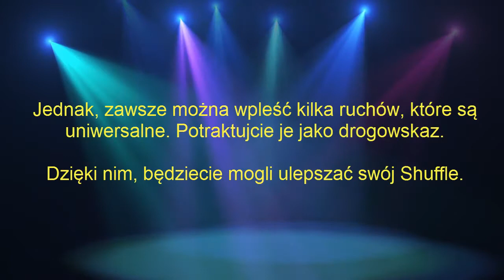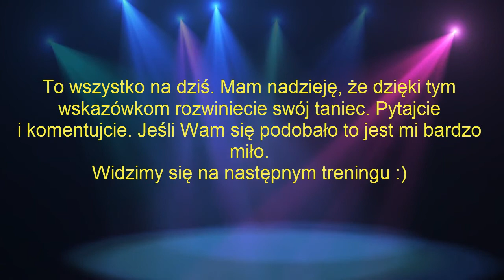Nauka tańca/ Shuffle Dance dla każdego/ Jak tańczyć ramionami i rękoma #12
Nauka tańca Shuffle Dance dla każdego. Dzisiaj chciałem Wam pokazać jak tańczyć ramionami i rękoma w Shuffle. Zaprezentuję Wam przykładowe i bardzo proste ruchy rąk, które z pewnością wzbogacą Wasz taniec. Ruchy ramion/rąk u każdego tancerza wyglądają inaczej, gdyż są bardzo intuicyjne i zależą od wielu czynników. Potraktujcie ten Tutorial jako pewnego rodzaju pomoc i wskazówki do wyrobienia swojego indywidualnego stylu.

Muzyka:
1.  A-Gon - Simplicity